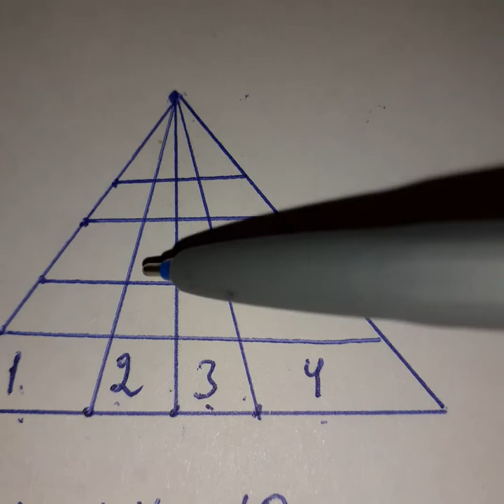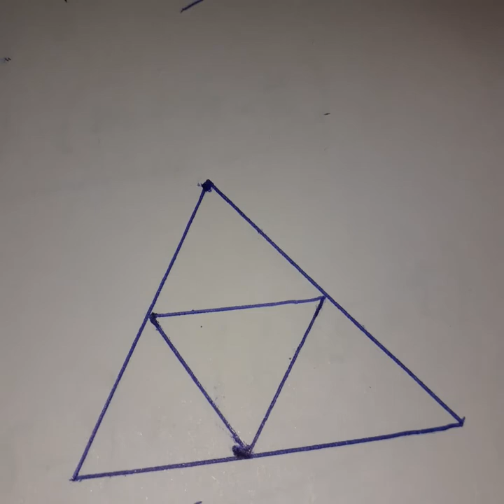Üçbucaqların sayılması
İbtidai Riyaziyyatdan online hazırlıq 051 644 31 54